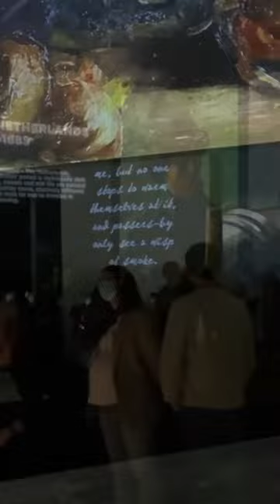Alive & Kicking aesthetics with Van Goghxygen for a VanGoghAlive North Adelaide at August 2021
VAN GOGH ALIVE THE GRAND EXPERIENCES
01 Jul 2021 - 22 Aug 2021
Next Occurrence : 08 Aug 2021
88 O’Connell Street, North Adelaide, Adelaide, South Australia, 5006

van gogh alive north adelaide

Alive & Kicking aesthetics with Van Gogh
Oxygen for a looooong time ahead

The life and legacy of Vincent Van Gogh comes leaping off the canvas in this multi-sensory tribute to one of Western art’s greatest names.

131 years after his death, Van Gogh Alive turns the art world on its head, using the latest audio-visual technology to transport the viewers inside Van Gogh’s greatest masterpieces. From swirling night skies to the eye-popping yellows of his iconic sunflowers, Van Gogh Alive uses giant screens, a rich classical score and over 3,000 images to create an immersive experience tracing the story of Van Gogh’s final decade and its prolific, tragic crescendo.

The creation of Australian company, Grande Experiences, this international sensation has toured more than 60 cities around the world and comes to Adelaide after a blockbuster Sydney season.

Van Gogh Alive in The Grand Pavilion to Tour Australia in 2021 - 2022

Grande Experiences, Andrew Kay, BBC Studios, and Fane, in partnership with Lexus, present the global sensation Van Gogh Alive, an incredible multi-sensory experience, for the first time in the Grand Pavilion.

Van Gogh’s works have been displayed and enjoyed worldwide for over a century – but never like this. For a limited time only, audiences will have the unique opportunity to fully experience Van Gogh’s artistry and truly immerse themselves in his world.

Make no mistake – this is no ordinary art exhibition. Created by Australia’s own Grande Experiences, Van Gogh Alive sets aside traditions of tiptoeing through silent galleries and viewing paintings from afar in quiet contemplation. As visitors find themselves interacting with art in ways they never imagined. From start to finish, visitors are surrounded by a vibrant symphony of light, colour, sound, and fragrance that has been described as an ‘unforgettable’ multi-sensory experience.

In a world-first, the internationally acclaimed Van Gogh Alive will be housed in The Grand Pavilion, a specially designed and constructed 25,000 square foot immersive gallery.

The Grand Pavilion features a visually stunning wrap-around floral exterior and spectacular immersive foyers, including an exact recreation of Van Gogh’s famous painting of the Café Terrace at Night. Designed by Australian designer Anna Cordingley, the Grand Pavilion also houses two immersive areas: The Sunflower Infinity Room and a walk-through immersive recreation of arguably Van Gogh’s most famous painting, Starry Night.

ABOUT GRANDE EXPERIENCES

Grande Experiences, the creator and producer of Van Gogh Alive, is a world leader in the creation, design, production, promotion and installation of large-scale exhibitions and immersive experiences with broad cultural appeal along with engaging, entertaining and educational content. From concept to completion, Grande Experiences creates visually and technically stunning masterpieces and presents them around the world. Its experiences have been displayed 190+ times in over 145+ cities, in 32 languages, across six continents enthralling audiences of over 17 million people. Grande Experiences is based in Melbourne, Australia with satellite offices in the UK, Italy and the USA. Grande Experiences also owns and operates Museo Leonardo da Vinci, a prestigious permanent museum in central Rome, Italy and plans to open several permanent immersive galleries in the USA, Europe and Australia in 2021.

Van Gogh Alive and Grande’s other multi-sensory experiences are presented through the organisation’s SENSORY4TM system that combines multi-channel motion graphics beamed through up to 40 high-definition projectors with cinema-quality surround sound.